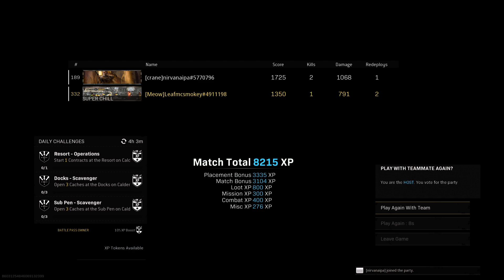Crane boys 17